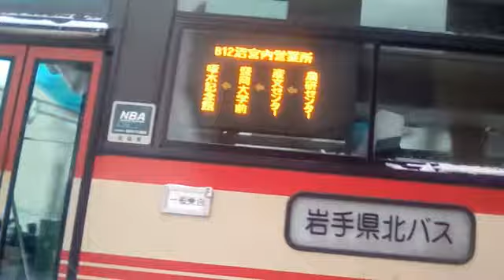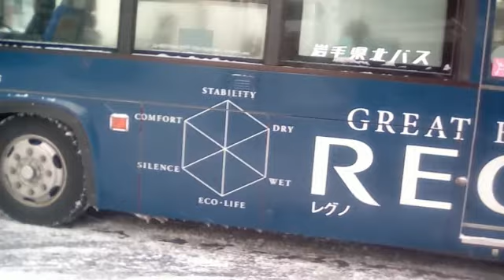岩手 盛岡バス撮影集１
2年前に岩手県盛岡市で撮影しました。旧型バスしか走っていませんでした。車種が２０００年式を下回っているバスが多そうです。視聴者にはどうでもいいのですが当初、1本の動画にする予定でしたが1本の動画にすると18分の動画になっちゃうので2本の動画にします。もしかしたら盛岡バス撮影集のシリーズは次で最終回になるかもしれません。